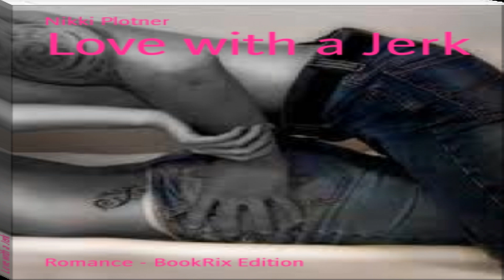Audiobook English subtitles: Love with a Jerk - episode 2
Audiobook English subtitles - Love with a Jerk - episode 2 (Nikki Plotner)
*Is actually an X-Rated book, but not listed as one* Olivia is an eighteen year old girl, whose father picks out some guys for her to choose to marry or not. She is not pleased about this at all, but when she meets her guys, she is more than pleased. Her parents make her choose her man within the next week, does she choose and jerk of a guy or does she decide on a different one.